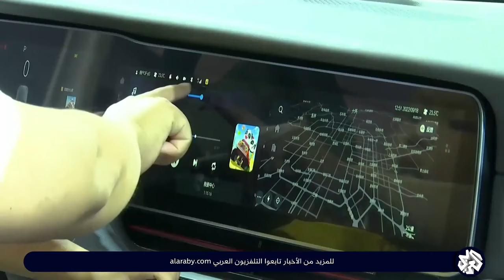بسبب المنافسة.. مبيعات "تسلا" تنخفض خلال الربع الأول من العام الحالي لأول مرة منذ حقبة كورونا